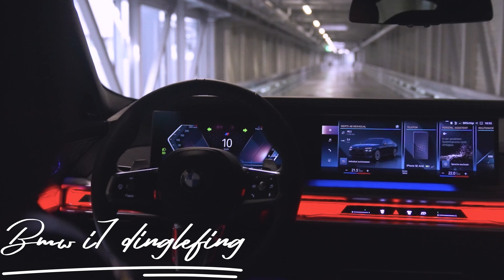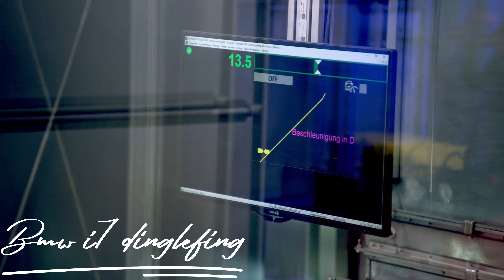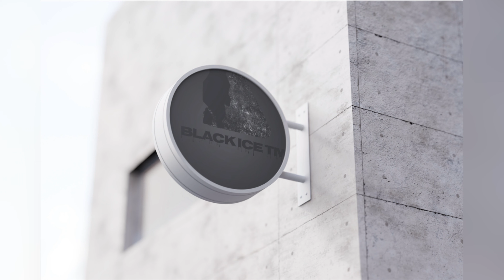How its made Electric 7 Series -G70 assembly Germany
BMW i7 plant assembly Germany.